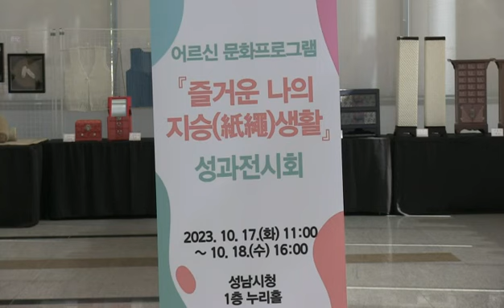'즐거운 나의 지승생활' 성과 전시회 - ABN아름방송(2023.10.18)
앵커 멘트
성남시청 로비에서 특별한 전시가 열렸습니다. 지승공예 수업을 들은 어르신들이 그동한 만든 작품을 전시한 건데요. 성남문화원 지역 맞춤형 노년문화활동 지원사업의 결과물입니다. 전시장에 다녀왔습니다.

기사 멘트
서류가방부터, 보석함. 서랍장, 전등, 가방까지 모두 지승공예로 만든 작품들입니다. 성남시청 로비에서 특별한 전시가 열렸습니다. 모두 시민들의 손끝에서 만들어진 작품입니다.
-인터뷰-
이순애 "큰 한지 종이를 잘라서 작품에 따라서 잘라서 외줄로 꼬아서 겹줄로 꼬는 과정이 지문이 없어질 정도로 열심히 하는 작업이고요. 그 작업을 통해서 제가 스트레스 받는 모든 걸 힐링할 수 있는 것 같아요."
성남문화원이 문화체육관광부와 한국문화원연합회가 주최하고, 경기도문화원연합회가 주관하는 '지역 맞춤형 노년문화활동 지원' 공모사업에 선정돼 60세 이상 시민을 대상으로 10여 차례가 강의가 진행됐습니다. 수업을 들은 시민들의 작품을 모아 성과전시회를 연 겁니다.
-인터뷰-
 홍연화 지도강사 "옛날 유물을 재현하는 작업을 강의했는데 정규시간 12주에 동아리 활동 5회 합쳐서 17회 만에 완성된 가방을 전시하면서 그 전에 만들었던 작품을 같이 전시했어요. 50여 작품을 전시하며 지승공예를 소개하는…." 어르신 스스로 즐거운 노년생활의 방법을 찾아 개인의 자존감 회복과 주체적 삶의 방향을 찾고, 각자의 삶을 이해할 수 있는 장을 마련해 변화하는 시대의 다양한 노년층 삶에 도움을 주고자 올해 처음 시행하는 사업입니다.
-인터뷰-
김현숙 "성취감도 있지만 내가 하고 있다는 것에 대해서 너무 행복해요." 성남문화원은 년문화활동 사업을 통해 지역사회에 어르신 문화프로그램의 필요성을 알리고 어르신들의 소규모 문화모임이 확대되길 기대했습니다.
ABN뉴스 홍예림입니다.